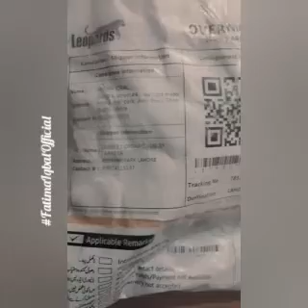Unboxing of parcel received from @Organichub_bytaniya|| FatimaIqbalOfficial